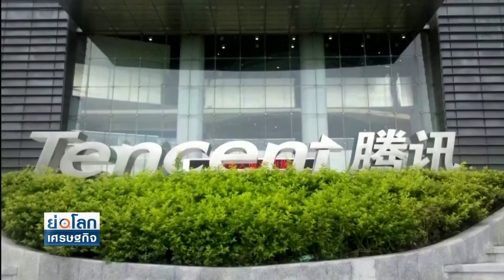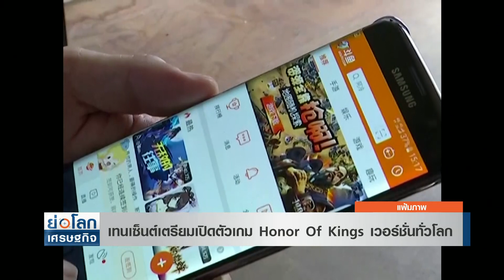เทนเซ็นต์เตรียมเปิดตัวเกม Honor Of Kings เวอร์ชั่นทั่วโลก | ย่อโลกเศรษฐกิจ 9มิ.ย.65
เทนเซ็นต์เตรียมเปิดตัวเกม “ออเนอร์ ออฟ คิงส์” เวอร์ชั่นทั่วโลก หวังรุกตลาดเกมระดับนานาชาติ หลังรายได้ในประเทศลดลงร้อยละ 1 ในไตรมาสแรกของปีนี้ ขณะที่ รายได้จากต่างประเทศเพิ่มขึ้นถึงร้อยละ 4